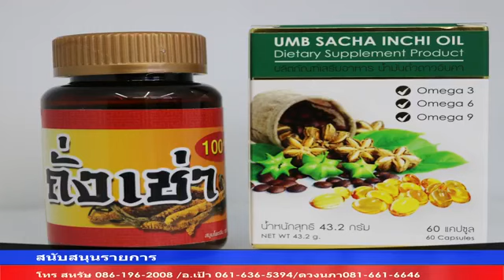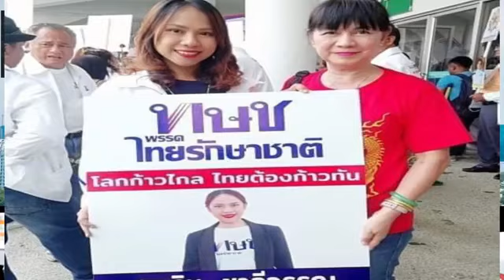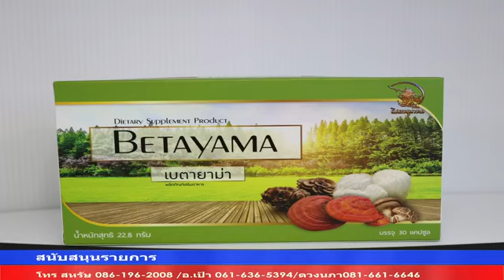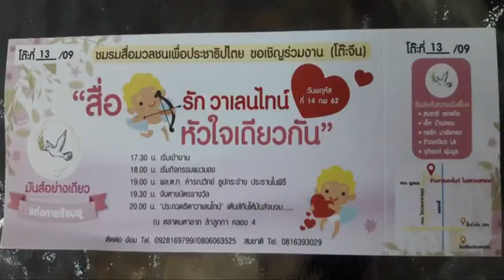DNCnews เกาะติดข่าวการเลือกตั้ง แคดิเดตนายกพรรคการเมือง ทษชหรือไม่ที่ทำให้ ประยุทธ์เผื่อใจ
โดย อ.เป้า สิงห์บุรี ดวงนภา เสียงเสนาะ สหรัษUS
7กพ.62